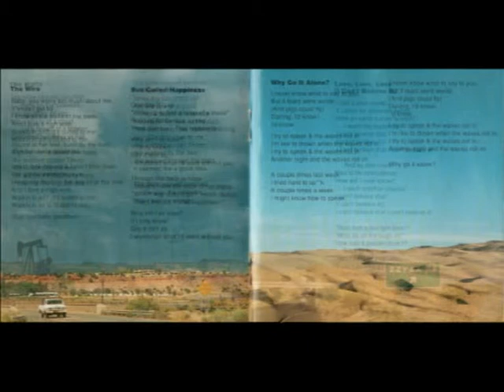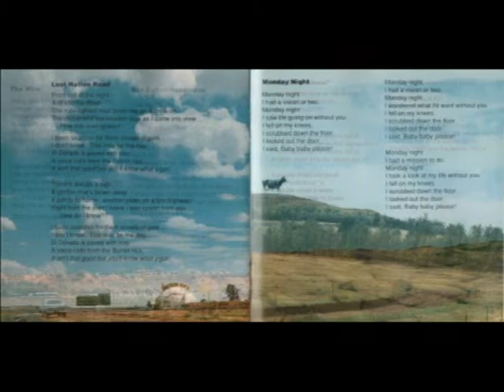Pere Ubu - The Wire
from the album Cloudland (1989)